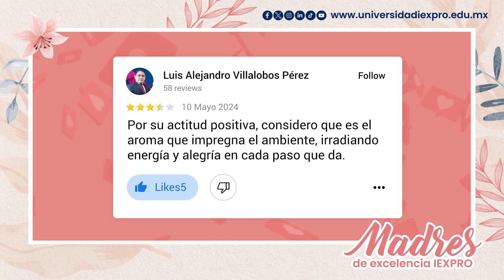Madres de Excelencia IEXPRO - Mtra. Hadasa Ruiz González 🌸👩‍👧‍👦❤️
¡No te pierdas la siguiente cápsula protagonizada por la Mtra. Hadasa Ruiz González, una de nuestras colaboradoras nominadas para el concurso 'Madres de Excelencia IEXPRO'! 🌸👩‍👧‍👦❤️